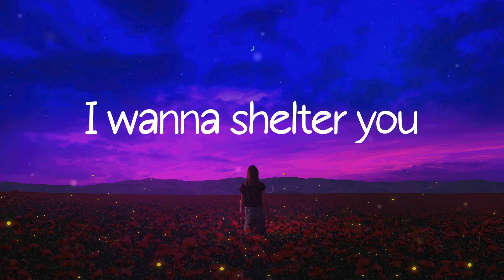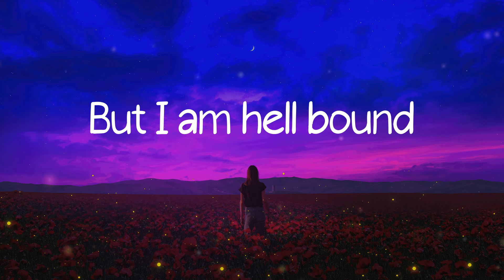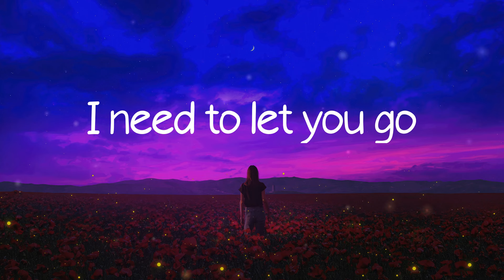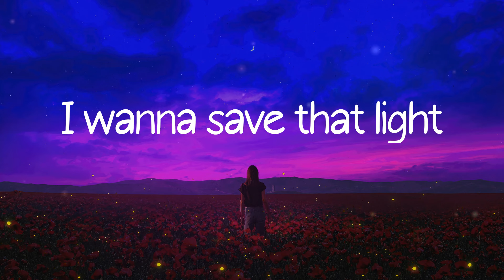Imagine Dragons - Demons (Lyric Video)